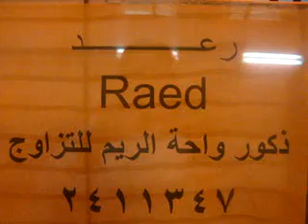قطه للبيع شيرازي همالاي تزاوج قطط انثى ذكر